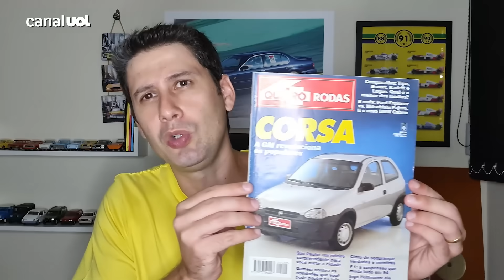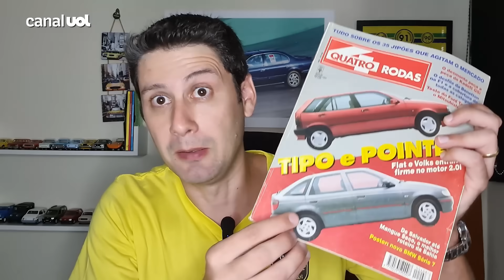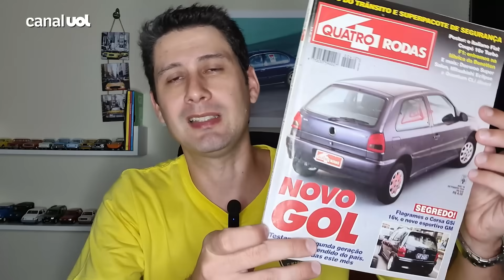Carros para colecionar: 5 modelos que passaram a ter a desejada placa preta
Carros antigos sempre tiveram lugar especial nos corações dos apaixonados por veículos. É bater o olho em um antigo que a mente volta no tempo e resgata lembranças do passado.

Felipe Carvalho apresenta os 5 lançamentos mais importantes de 1994, que já podem ser chamados de antigos e ostentar a placa preta.